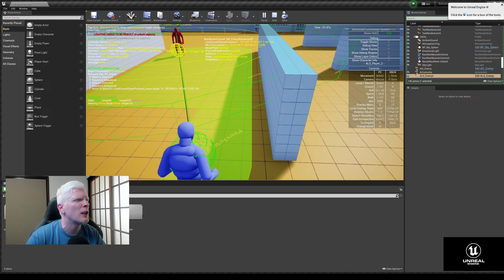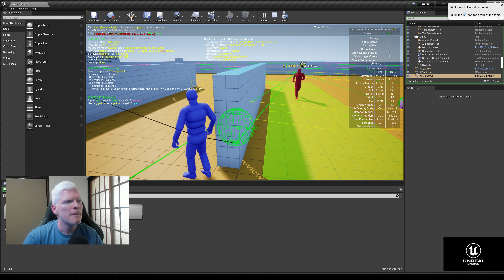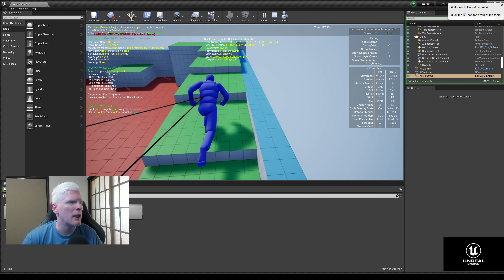GAMEDEV spiega gli NPC nei videogiochi... come funzionano?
Ciao a tutti, sono Mirko! In questo video vi spiegherò come funziona l'intelligenza artificiale (AI) nei videogiochi utilizzando Unreal Engine. Scoprirete i concetti base dell'AI, come vengono implementati e come potete iniziare a creare il vostro sistema AI nei vostri progetti. Unisciti a me per capire meglio questo affascinante aspetto del game development!

🌟 Restiamo Connessi! 🌟

Vuoi scoprire di più sulle mie avventure in Giappone e non solo? Seguimi sui social per contenuti esclusivi, aggiornamenti quotidiani e uno sguardo dietro le quinte della mia vita da "Albino in Giappone"! 🇯🇵✨

📸 Instagram: @albino_in_giappone - Per storie quotidiane, foto mozzafiato del Giappone, e incontri ravvicinati con la sua cultura unica.

👍 Facebook: Albino In Giappone - Unisciti alla nostra community per discussioni, condivisioni, e molto altro. Non perderti i miei aggiornamenti e le mie dirette!

Seguimi e diventa parte di questa incredibile avventura! 🚀